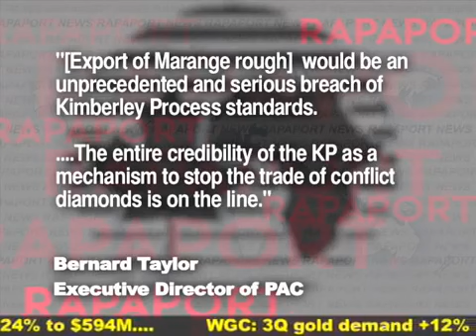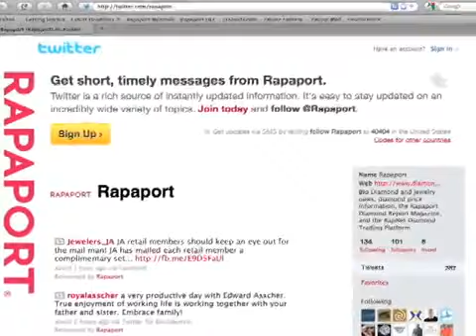Rapaport, November 17, 2010: Illegal Diamonds May Enter the Market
RAPAPORT...

In this diamond industry news video broadcast, viewers can take a look at the top diamond jewelry lots from Sotheby's Geneva Magnificent Jewels sale. The top lot, a 24.78-carat pink diamond sold to Graff for a record price of $46 million.  But the diamond and jewelry industry also has  another eithical  issue to deal with given political issues between the U.S., E.U. and Zimbabwe.  Partnership Africa Canada warns the trade what they must do to keep the Kimberley Process ethical and valid following the sale of $160 million in rough diamonds out of the Marange diamond fields.

The Kimberley Process chairman also issued the following statement, however, and as usual, such statements are not made public:

The following is a statement issued by Kimberley Process chair Boaz Hirsch titled:

"Consultations on Kimberley Process Arrangements Applicable to Marange diamonds in compliance with KPCS requirements

As is known to all Kimberley Process (KP) participants, and as is stated in the draft communiqué, circulated to all participants on November 12, 2010, the plenary did not come to an agreement regarding KPCS arrangement for diamonds from the Marangearea (Zimbabwe).

Consultations are ongoing and I am confident that we will find a consensual way forward which recognizes the progress made by Zimbabwe in terms of compliance with KP requirements, whilst offering sufficient reassurance that there would continue to be progress in all areas under the Joint Work Plan, so that we can eventually bring the whole of Marange -- and indeed Zimbabwe as a participant - into full KP compliance.

Meanwhile, it is of utmost importance that all participants remain vigilant and ensure that the terms of the Joint Work Plan and St. Petersburg agreement are respected these consultations are ongoing.

As a consequence, no trade of Marange diamonds can currently take place under the Joint Work Plan until an agreement can be found. Participants are therefore reminded of the need for vigilance and ask participant to notify the WGM chair in the event of receipt of an irregular shipment of Marange diamonds, until new arrangements are agreed that will allow continued implementation of the Joint Work Plan, including the supervised export mechanism. I very much count on your support and will keep you informed of developments.

This notice replaces my previous notice of 6 May 2010."